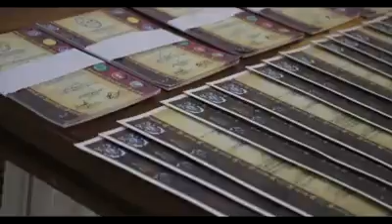JBLFMU-A MOW 2016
The Mission Objective Week or the annual intramurals of JBLFMU-Arevalo.

A week-load of activities where Lacsonians get to showcase their skills and talents and proving that JBLFMU-Arevalo is more than just a maritime school.

*song: War Paint-Fletcher (Young Bombs Remix)